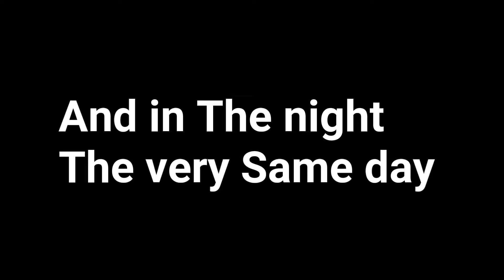Accident moment/cycle suresh